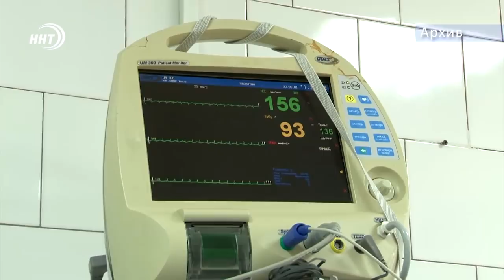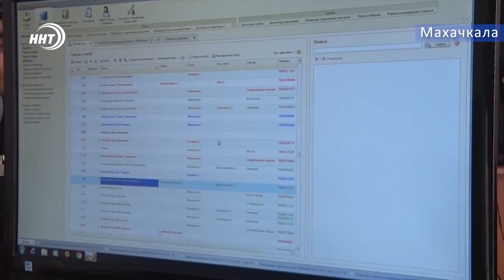Новости Дагестан 18.1.19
1. Вспышка кори в Дагестане! С начала года, заболевших этой инфекцией стало больше.

2. Рост 170, среднего телосложения, зеленые глаза. Полиция ищет преступника, совершившего ограбление кредитного центра в Дербенте.

3. Умелые руки Унцукульских мастеров. Житель села Гимры обучает местную молодежь ремеслу предков.